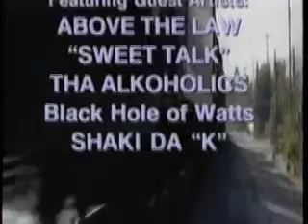KoKane RARE! "Funk Upon A Rhyme TV Spot" Dir.: Marty Thomas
ttp:// Marty Thomas directed this TV Commercial and KoKane's "For Ryders Only"